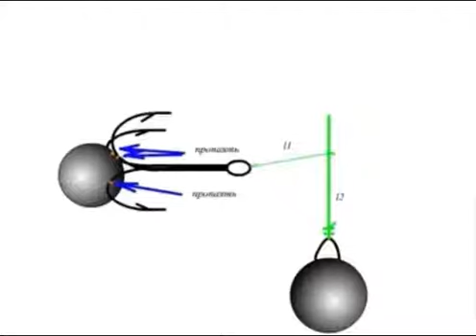видео лаборатории астанова